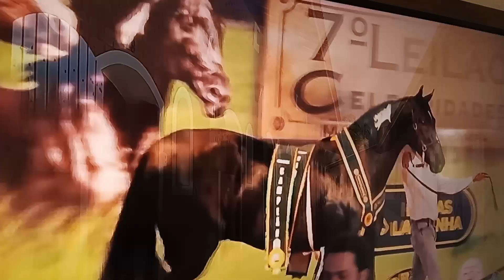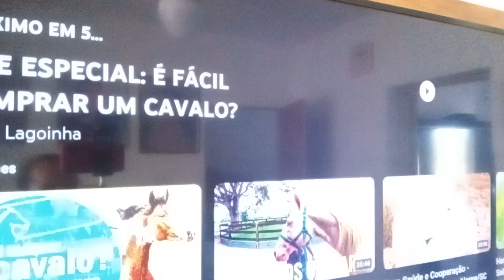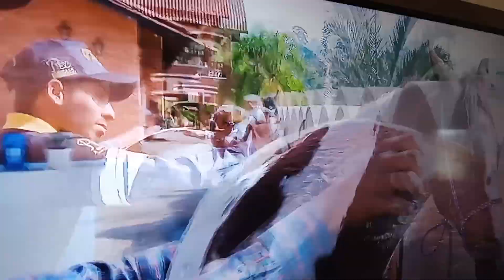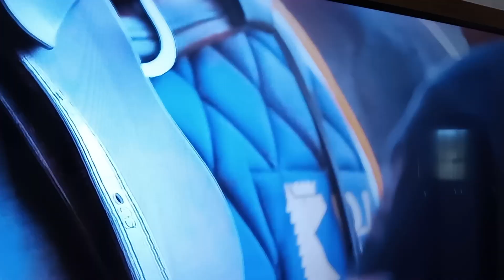MANGA LARGA MACHADOR A PAIXÃO DA MARISA P R V